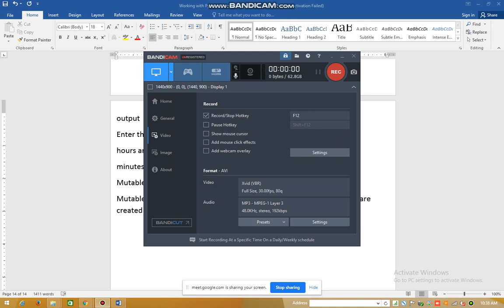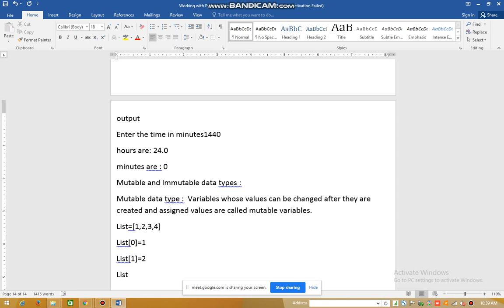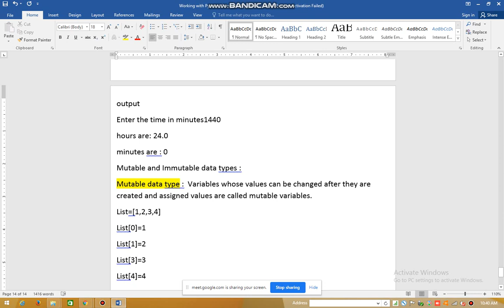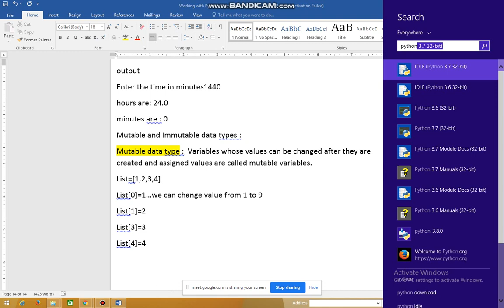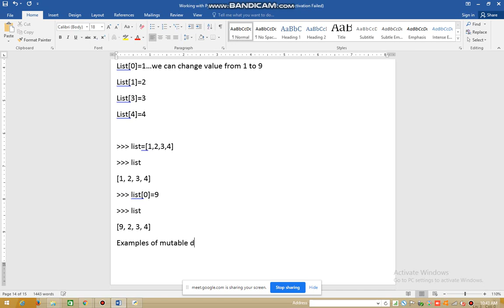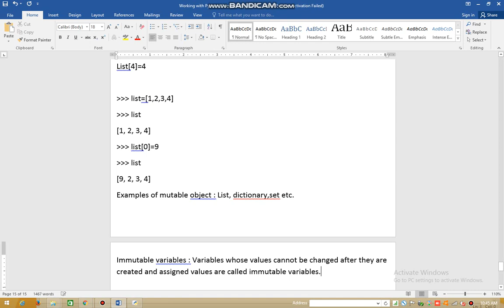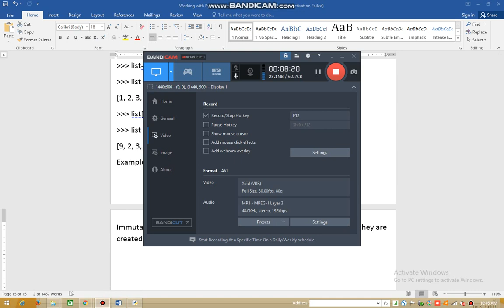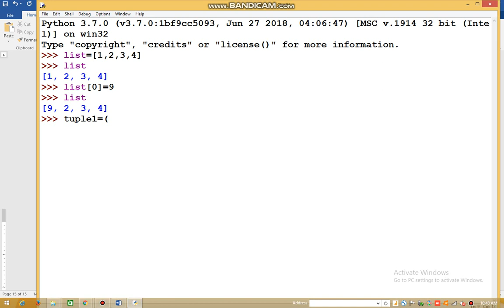Class 11 mutable and immutable object with examples explanation how to work with variables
Mutable and immutable object in python